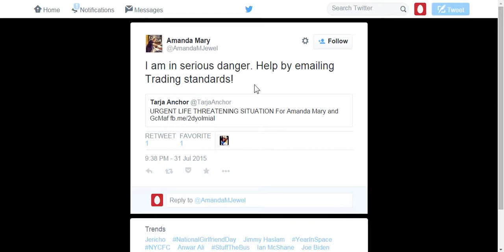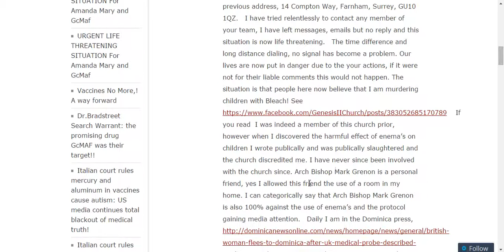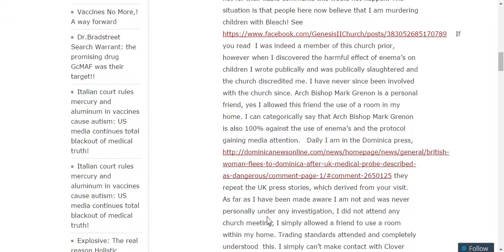CSE’s study on toxins in bread: Time for govt to act?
The study by the Centre for Science and Environment (CSE), which has identified two chemicals with potential health hazards - potassium bromate and iodate - in packaged bread samples from prominent companies, set off shock waves among consumers and the industry.

While some companies like Britannia, Dominoes and KFC denied using the chemicals altogether, others including the All India Bread Manufacturers Association pointed out that the chemicals were permitted by the Indian food regulator within specific limits.

So here are the basics. The CSE said 32 of the 38 samples or 84 per cent of the tested samples had potassium bromate and iodate in the range of 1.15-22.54 parts per million. To date, the Food Safety Standards Authority of India (FSSAI) permits them up to 50 parts per million. The two chemicals can be used as treating agents in flour under the category of food additives. They are used to give the final product a soft, fluffy finish.

Late last year, a scientific panel appointed by FSSAI had recommended that potassium bromate be withdrawn as an additive. So, when the CSE study was released this week, the FSSAI quickly pointed out that based on the committee’s recommendations, it had already issued a draft notification in January banning the use of the chemical. The health ministry which has sat on the notification since January, now says it will ban the product and study the CSE’s findings. Till the final notification is issued, however, the chemical will remain in use.

So what is potassium bromate? It is recognised as a category 2B carcinogen since 1999 which means it is believed to be "possibly carcinogenic to humans" by the International Agency for Research on Cancer (IARC). Its use had been permitted earlier because it was believed that the chemical was filtered out of the final product. However, once evidence to the contrary emerged in the 1990s many countries banned it, including the EU (1990) and the UK.